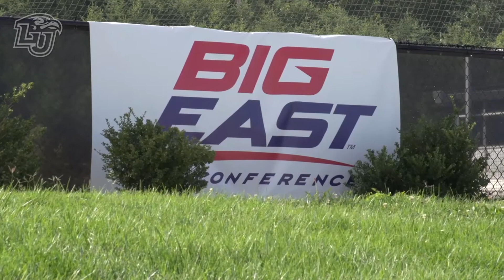Murphy Provides Field Hockey Preseason Update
With the 2016 field hockey season just 15 days away, LFSN's Nick Pierce talked to head coach Jodi Murphy after the Lady Flames' second day of practice on Thursday.

Pierce and Murphy talked about what a day of preseason training has looked like thus far, discussed the makeup of the roster and previewed the exhibition schedule as well as early-season opponents. Murphy also discussed the Lady Flames' move to the BIG EAST Conference after being an independent in 2015.